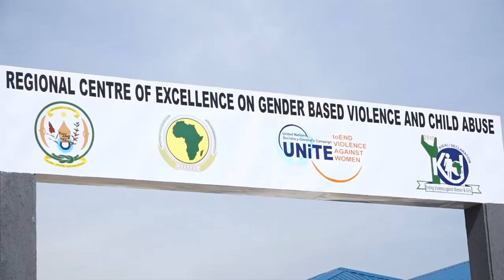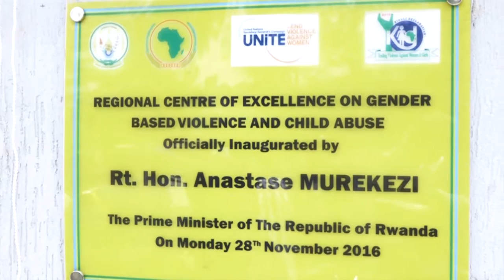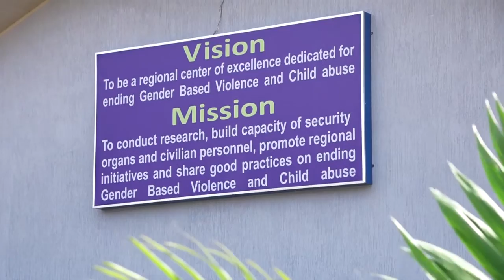A regional center of excellence on GBV launched in Kigali